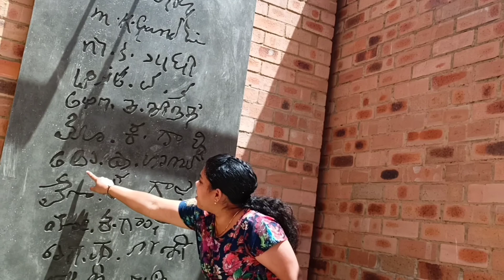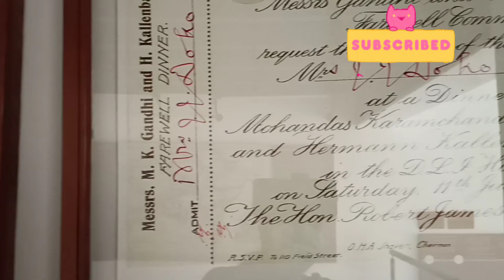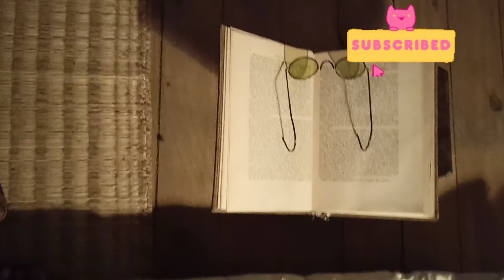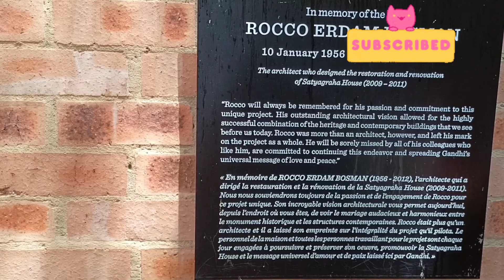ദക്ഷിണാഫ്രിക്കക്കാർക്കു നന്ദിയും പറഞ്ഞു നമ്മൾ വീട്ടിലേക്കു പോയി /Gandhiji# satyagraha house#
Sathyagraha house is also known as Gandhi house. Gandhiji's house is southAfrica for 21 years .pls watch my video about Gandhi house and related things.
Hi friends I am sunitha ,A small yotuber in Southafrica . I love travelling and I would like to share my experience with my friends and exploring Southafricans difference culture and different beautiful places .,please support me with ur comment and watch my video and if u like like share and subscribe for more videos

Photo by Greg Schneider on Unsplash

African malayalam vlog /African malayali by sunitha.

സത്യാഗ്രഹ house  പാർട്ട് 1

Channel Link